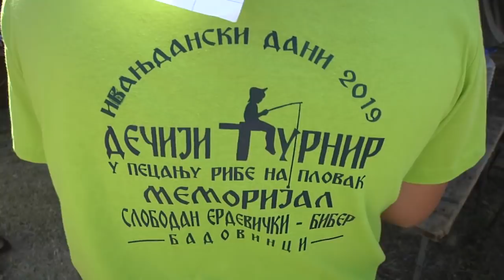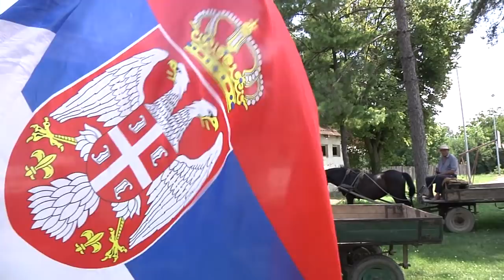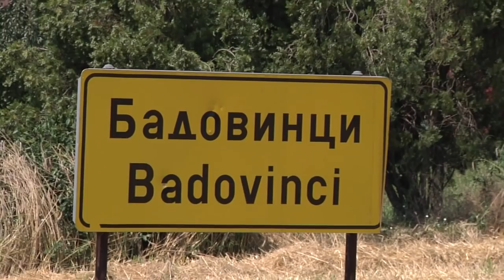U BADOVINCIMA POČELI IVANJDANSKI DANI 2019